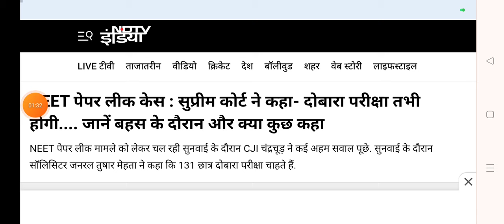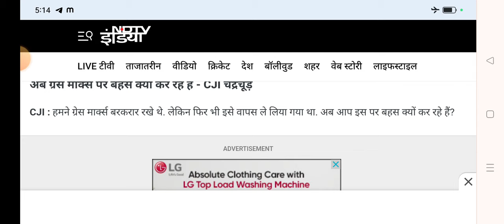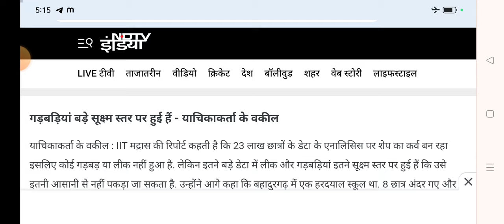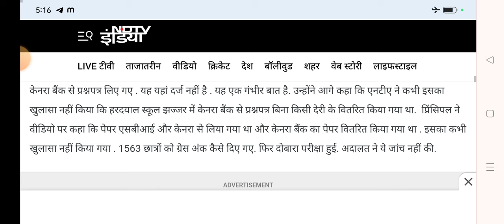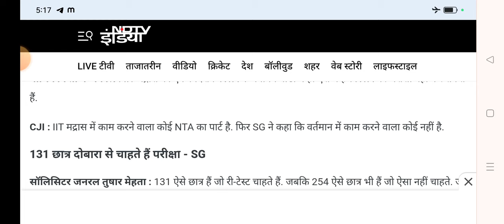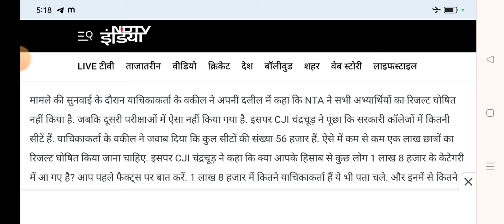supreme court decision on neet ug | जानें बहस के दौरान और क्या कुछ कहा | neet ug 2024 latest update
nta neet counselling date announced

NEET-UG counselling likely to begin at month-end
"The date of counselling will be announced once the exercise gets over to ensure seats of the new colleges can be taken up in the first round itself," an official source said.

neet exam counseling date

neet exam counseling
neet exam news
neet exam result and cut off
neet score card

neet
ug 2024 exam guidelines,  NEET UG 2024 answer key , neet ug 2024 official notice, neet 2024 new guidelines out , neet ug 2024 exam answer key, neet ug 2024 paper update neet ug 2024 paper out , neet ug 2024 paper leak, neet ug 2024 paper update

500 से कम MARKS पर कौन सी काउंसलिंग में भाग लें
400 से 500 मार्क्स के बीच कितना रैंक आएगा, कौन सा कॉलेज मिलेगा || neet marks vs rank | neet UG 2024
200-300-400 मार्क्स हैं तो कौन सा कॉलेज मिलेगा || कम मार्क्स में आप क्या करें?
NEET 2024 expected category-wise cut-off for government medical college. He has done a detailed analysis of the NEET 2024 exam & based on that discussed the NEET 2024 expected cut-off for all categories. He has given the All India quota cut-off for NEET  score for SC/ST category candidates in NEET 2024exam? Watch this video to know the NEET 2024 category-wise cut-off marks for government medical colleges.